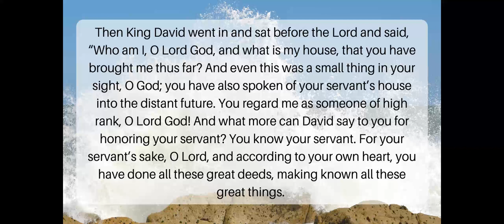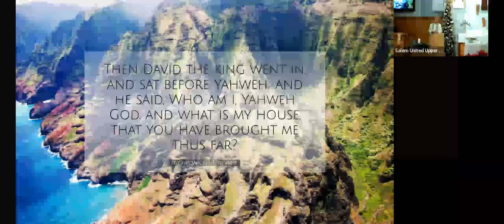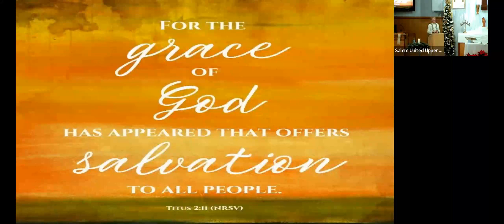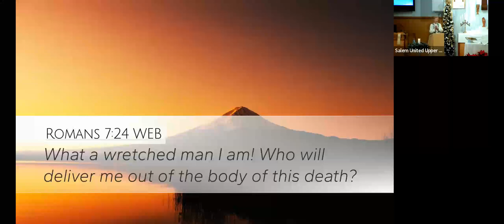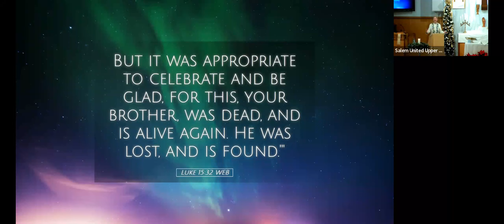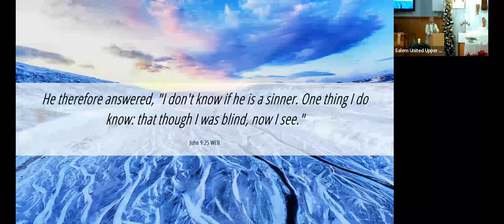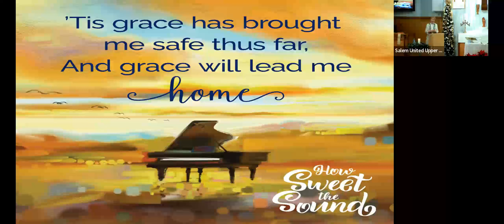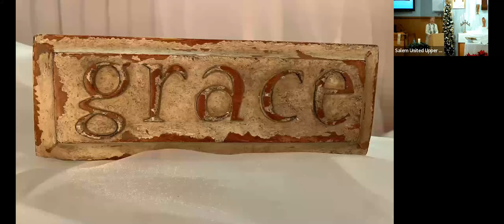Amazing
For New Year’s Day 2023, we celebrate the 250th anniversary of the writing of the hymn text we now know as “Amazing Grace.” What better way to start the new year than by celebrating the amazing grace of God? We are blessed every moment by God’s grace, and we give thanks. On January 1, 2023, the Rev. Dr. Stacey E. Nickerson shared the history of “Amazing Grace” and the impact of grace in our lives in her message “Amazing” at Salem United Methodist Church in Upper Falls, MD. The scripture for this message is 1 Chronicles 17:16-22 (NRSV) and the key verse is Titus 2:11 (NRSV).

Pastor Stacey explains - “’Amazing grace! How sweet the sound.’ What is the sound of grace to you? Have you ever stopped to think about that? Jesus Christ is the Word of God, and in Him we hear the sound of the saving voice of God singing in our own lives. Yet in order to hear that sweet sound, we must confess our need of God’s saving grace.”